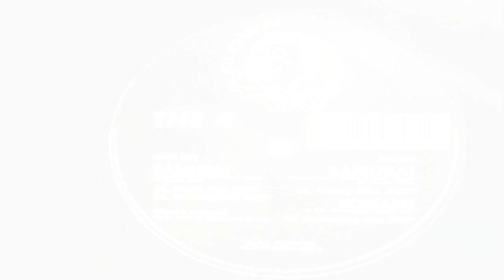The 4 - Samurai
Eurodance/Techno/Club/Disco/90's